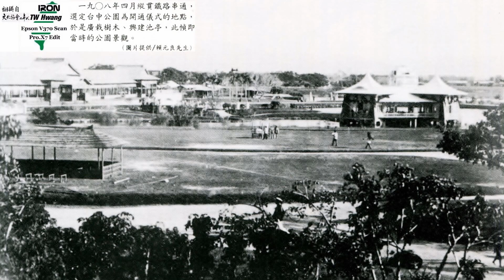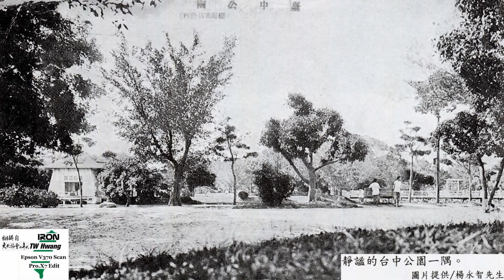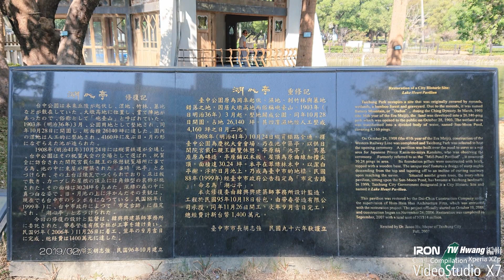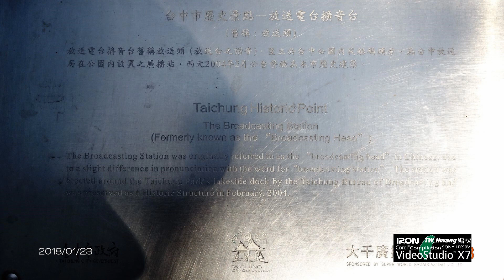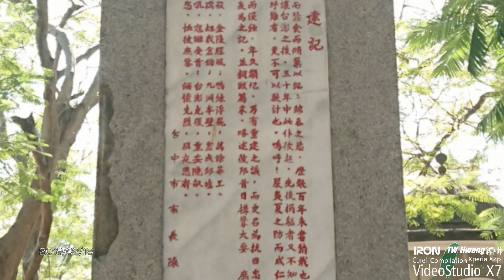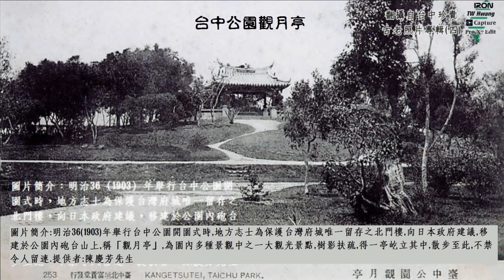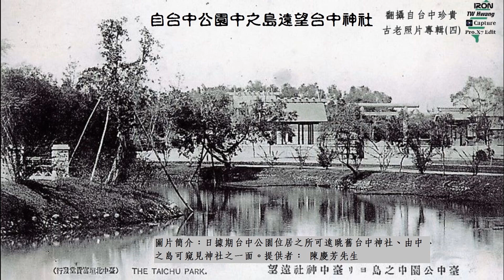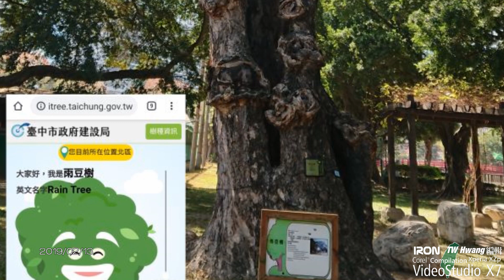【臺中公園】軌跡（1080p）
1.資料來源：維基百科、日治時期の臺中、文化協會的年代、臺中文
   史復興組合、臺中市珍貴古老照片專輯、臺中繪葉書、余如季影
   像典藏館、iron。
2.拍攝器材：SONY Xperia XZ Permium、SONY HX90V。
3.編輯軔體：Corel pro.X7。
4.編輯日期：2019/02/16（iron）。